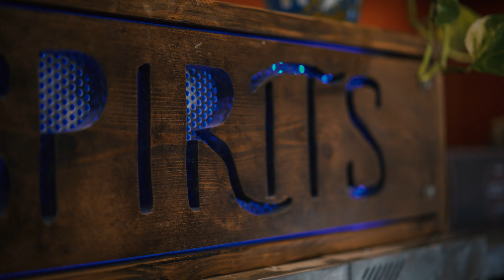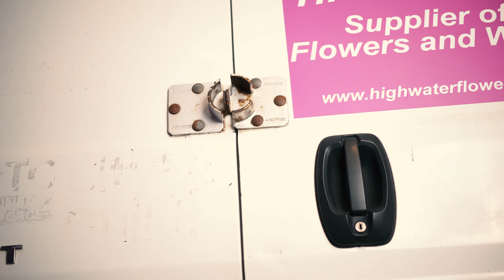Christmas in Chesterfield 2022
Everything for the perfect Christmas

There’s fun for people of all ages and interests this Christmas in Chesterfield, whether you’re looking for gifts from the town’s fantastic retailers, sourcing your Christmas food and drink from local producers, or celebrating in the town’s amazing restaurants, bars and cafés.